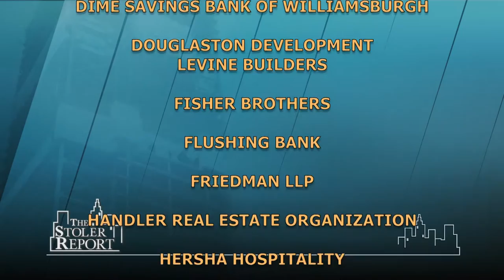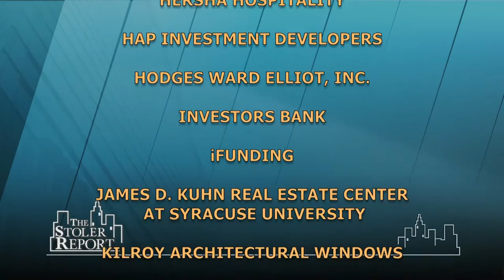The Stoler Report - Emerging Trends in Health Care: Part 1 of 2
A lively discussion of trends in healthcare: population center management, based on the needs of the community it serves; performance-based compensation, how effectively medical practices are managing a population's health issues; the popularity of urgent care facilities and more.

Panel: Andrew D. Racine, MD, PhD, Montefiore Medical Center; Anthony Ferreri, Northwell Health; Gary Kalkut, MD, NYU Langone Medical Center; Arthur Klein, MD, The Mount Sinai Health Network.

Taped: 08/02/2016